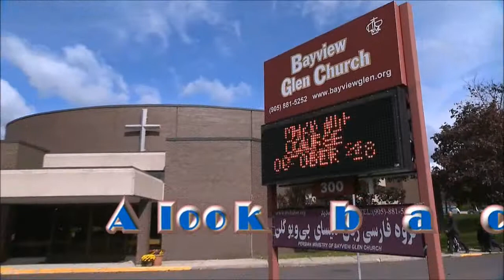videobyjosh.com -- Multi-location Wedding Sample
Multi location wedding, Markham & Toronto, Ontario
View in HD: switch YouTube quality to 1080p